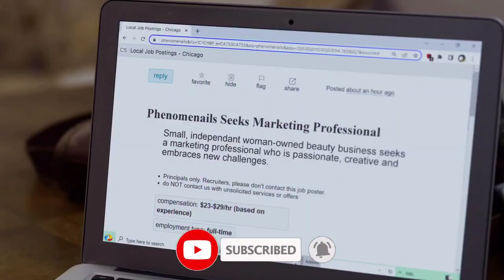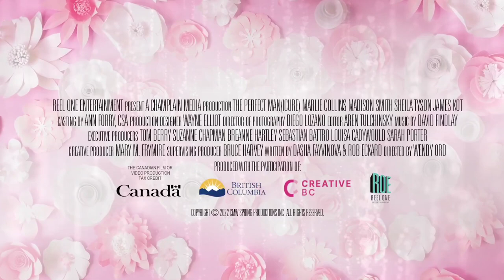THE PERFECT MANICURE (HD) Official Trailer (2023) Romance Movie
THE PERFECT MAN(ICURE (HD) Official Trailer (2023) Romance Movie